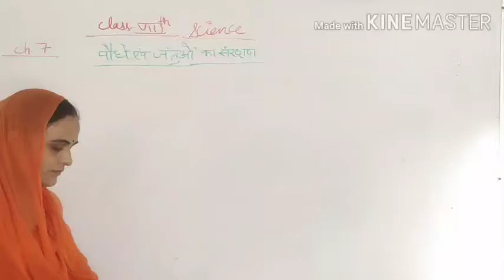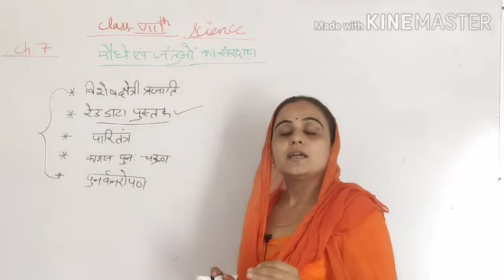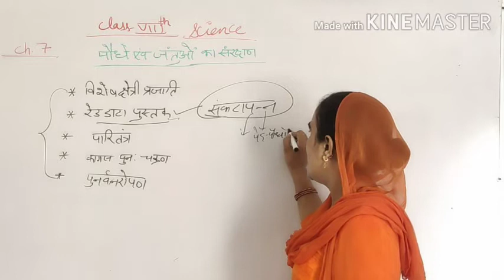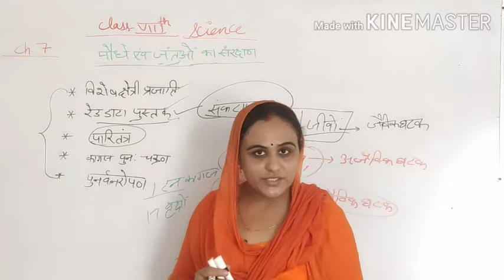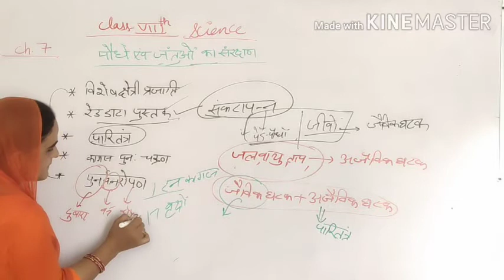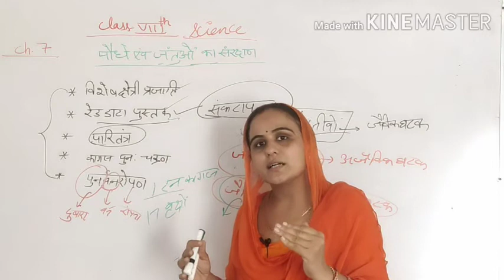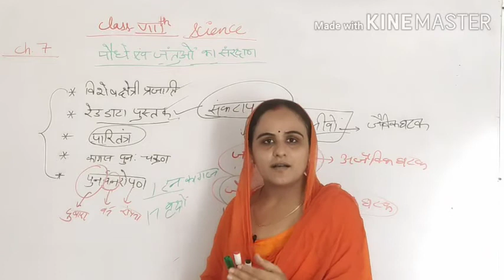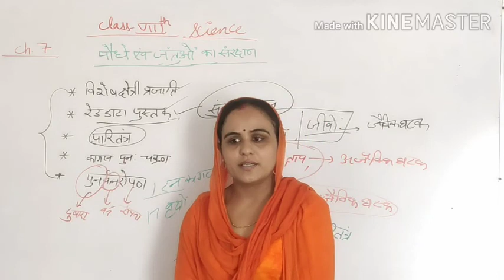RBSE Science 8th- पौधे और जन्तुओ का संरक्षण